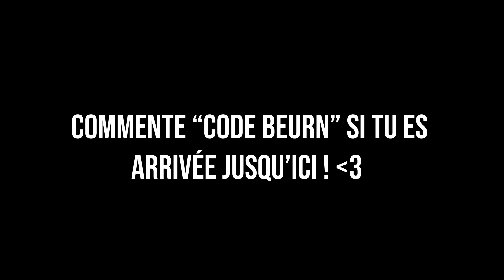Voila pourquoi je serais toujours un Manette 🎮 | 6 For 6 😈 |Fortnite Highlights | Controller